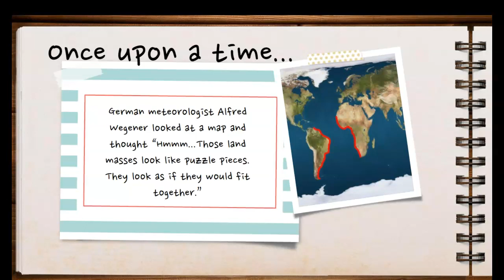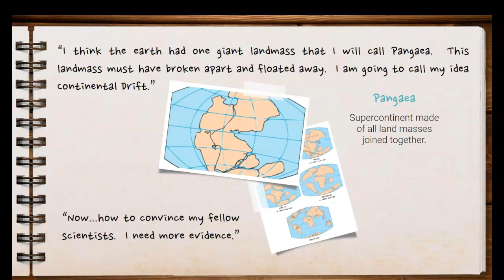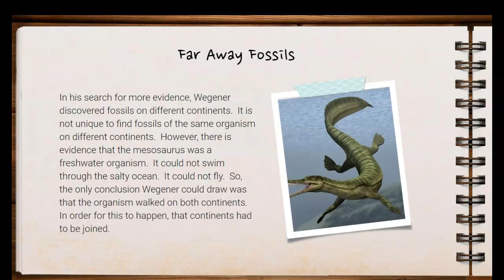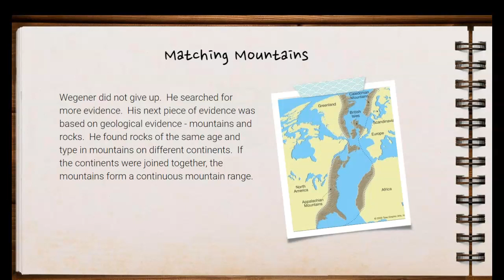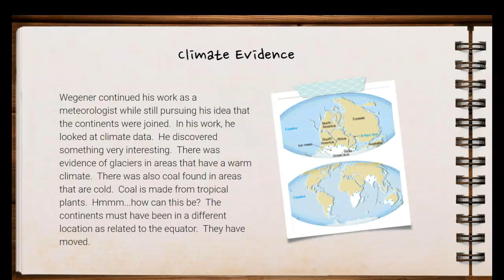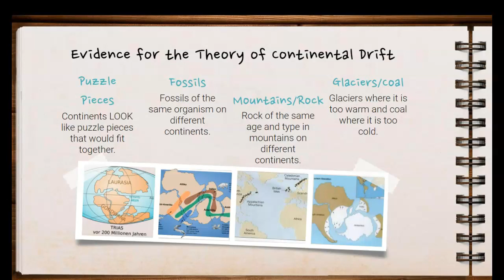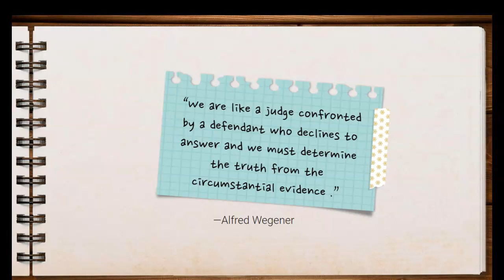The Story of Alfred Wegener